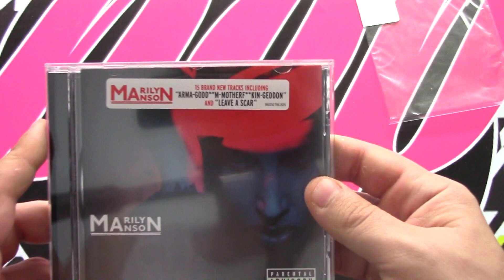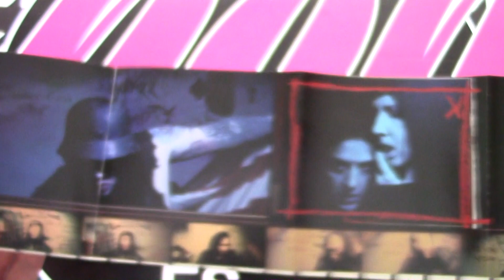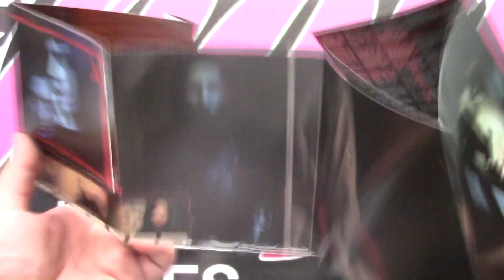UNBOXING Marilyn Manson - The High Of End Low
Marilyn Manson pone fecha a su nuevo album The Pale Emperor + Estrena Deep Six 1er single